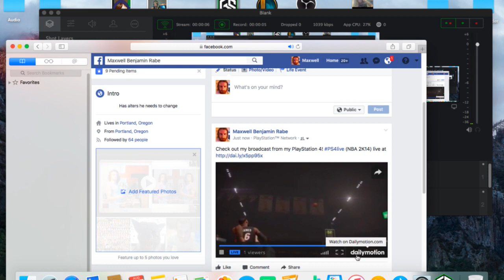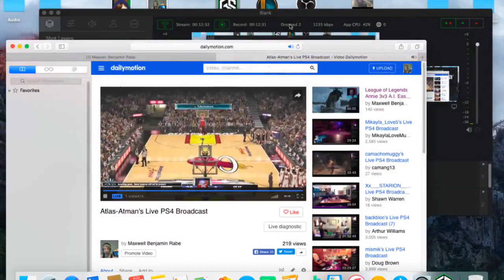NBA2K14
Already had this in the pile might as well play a little bit and put it in the Redbox Rental Playlist